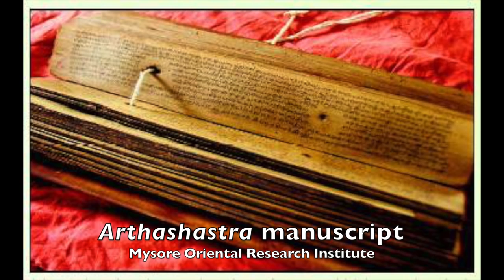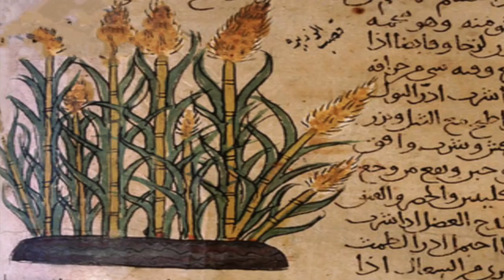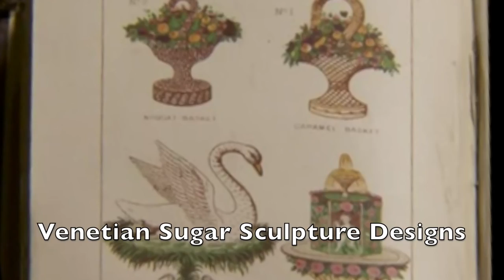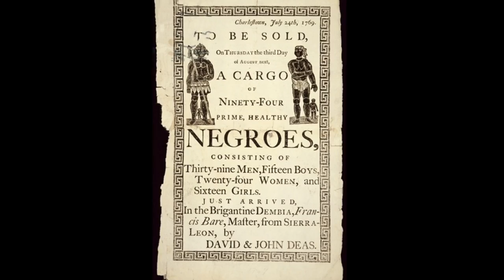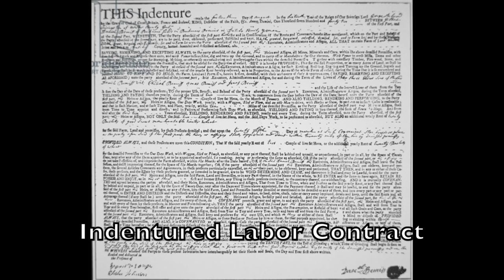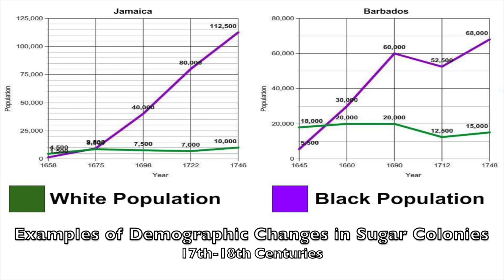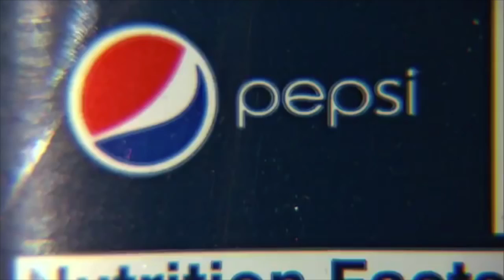The Journey of Sugar: Neither Short nor Sweet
Aditya Ailiani
Onalaska High School, Wisconsin